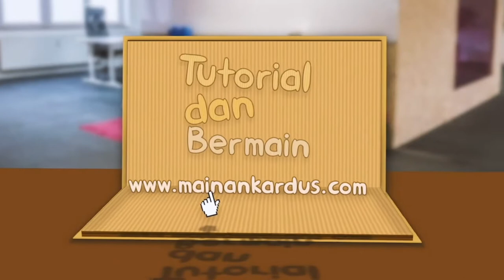Wow Seru Main Ular Tangga 3D Terbesar dari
Teman-teman sekarang saatnya game ular tangga 3D skala raksasa (ukuran diameter 1,1 meter x tinggi 1,2 meter)...seru banget ... jangan lupa like, comment, dan share ya teman-teman agar kami dapat membuat mainan lainnya yang lebih keren